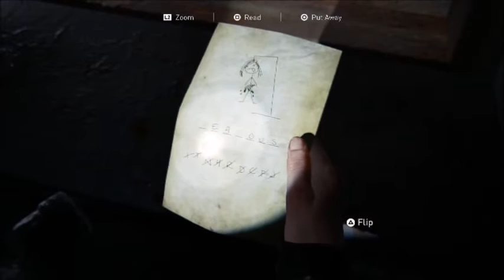THE LAST OF US PART 2 Gameplay Walkthrough Part 25 - I WAS NOT EXPECTING THAT!!!! (THE SNIPER)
In Part 25 of TLOU PART 2, we GET A SURPRISE AND I TAKE BACK MY ANGER SNIPER ANGER!!

Thank you my fellow Aliens for whatever support you give!

THE GAME:

The Last of Us Part II is a 2020 action-adventure game developed by Naughty Dog and published by Sony Interactive Entertainment for the PlayStation 4. Set five years after The Last of Us (2013), players control 19-year-old Ellie, who comes into conflict with a mysterious cult in a post-apocalyptic United States.